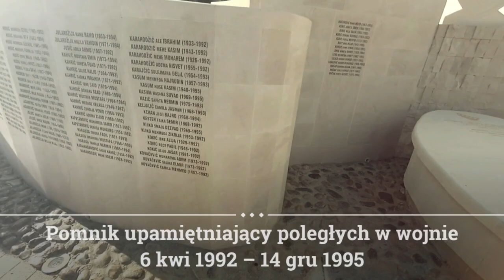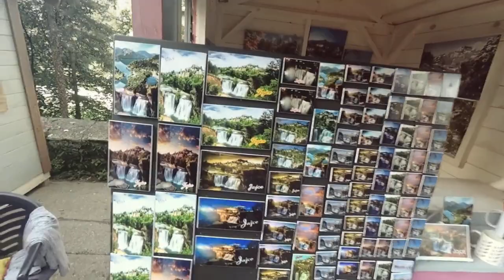Bośnia i Hercegowina -Jajce HD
Jajce – miasto w Bośni i Hercegowinie, w kantonie środkowobośniacki, położone nad rzeką Vrbas, przy ujściu rzeki Pliva. Ludność: 30.758. Na przełomie XIV i XV wieku książę chorwacko-bośniacki Hrvoje Vukčić Hrvatinić zbudował w Jajcach zamek, który z czasem stał się siedzibą królów bośniackich.